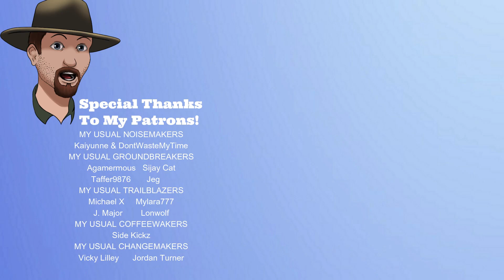They are all Thieves, Conmen and Liars!- Hobo: Tough Life Ep. #8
Hobo: Tough Life is an urban survival role-playing game where you play as a homeless person. Play alone or team up in online co-op. Explore the streets of Praslav, scavenge for food and supplies, beg, steal, and do whatever else it takes to survive the forthcoming winter.
Welcome to Praslav, a cold Central European city that grows even colder with the coming winter. Praslav is recovering from the political turmoil that followed the end of the Cold War and the fall of the Communist regime, which held the country in its iron grip for decades.
While most people eagerly awaited the coming of democracy and capitalism, some were unable to adapt to the new socio-economic climate. Soon they found themselves on the streets with nowhere to go.
You are one of those people.
Keep an eye on your needs and other variables, which interact in realistic ways - staying warm, dry, and well-fed are not your only concerns. Poor hygiene and dirty clothes make you smellier, low temperature increases the risk of falling ill, and whatever piece of food comes in must also come out at some point.
How far are you willing to go to survive? Steal, burgle, and consort with criminals of all sorts. If necessary, take what you need by force. However, you are not an action hero. Consider your actions carefully, for the consequences are often severe, and benefits rarely outweigh the risks. Most importantly, keep your wits about you. Even if you are not willing to hurt people for personal gain, others are.
Unlike other survival games, Hobo: Tough Life leans heavily on its story content. Experience dozens of storylines inspired by real-life events and people. Solve quests, meet unique NPCs, gain their trust, make allies and enemies, join various factions, and find your place in the streets of Praslav.
Maybe there is no warm apartment waiting for you at the end of the day, but you do not have to keep sleeping on park benches either. Find a suitable place and get to work. Construct walls and roofs to shield you from the elements. Gather discarded furniture and curios to furnish your hideout and make it truly your own.
Is surviving on your own too difficult? Get the gang together. The game supports online co-op multiplayer for up to 4 players. Play alone, together with your friends, or even with total strangers. Team up, collect resources, build a shanty town, survive the winter.